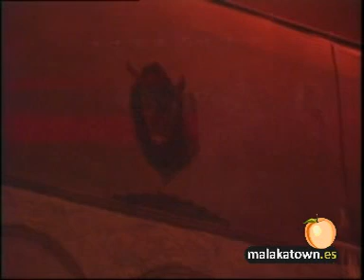Comparsa, Los Tramposos. Final del Carnaval de Malaga 2002 2/3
Popurrit de la Comparsa del Arroyo de la miel en la Gran Final del Carnaval de Málaga 2002 en el Teatro Cervantes.